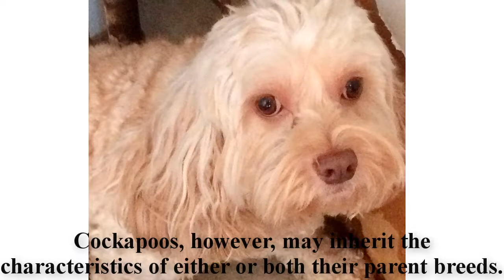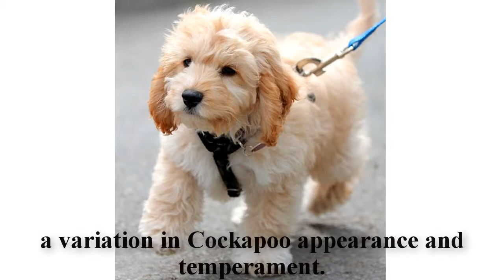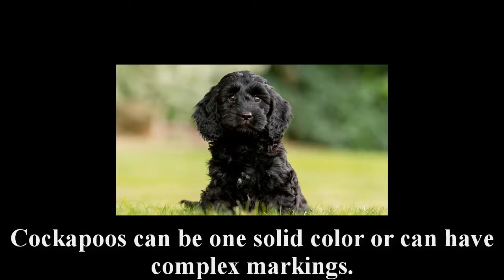Cockapoo puppy information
A Cockapoo (also known as a spoodle or cockadoodle) is a mixed-breed dog that is the cross between either Cocker Spaniel breeds (American Cocker Spaniel or English Cocker Spaniel) and a poodle (in most cases a miniature poodle or toy poodle).